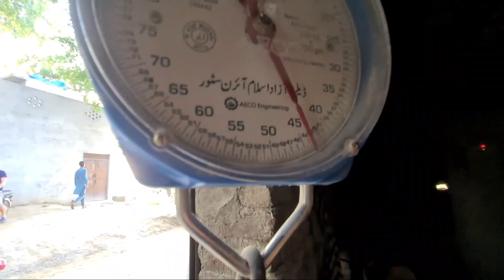Electricity Free Pump . [ Solar Energy ]